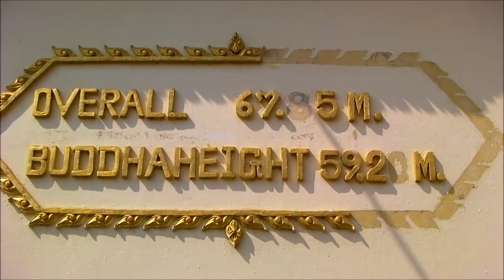Wat Burapha Phiram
2005年11月10日 ロイエット県 タイ寺院
第三級王室仏教寺院 , 仏像の高さ５９ｍ２０cmでタイ国一
วัดบูรพาภิราม